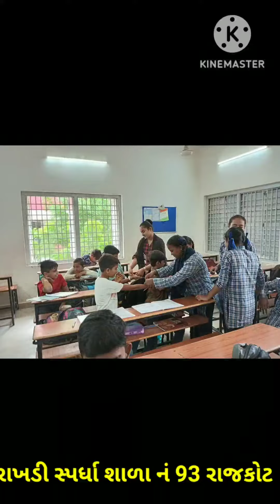school_no_93 rakhi_making રક્ષાબંધન vanita_rathod